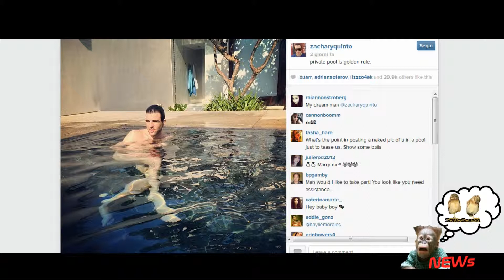Zachary Quinto fa il bagno nudo in piscina, i fan "Sei così sexy"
L'attore ha pubblicato su Instagram, uno scatto che lo ritrae mentre fa il bagno nudo in una piscina privata. I fan hanno molto apprezzato, ricoprendolo di complimenti.